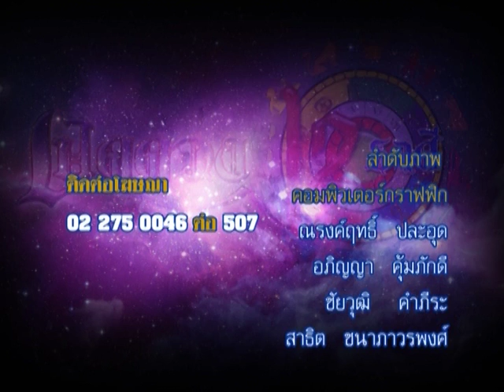รายการเปิดดวง 12 ราศี | 15/12/58 | EP 4/4